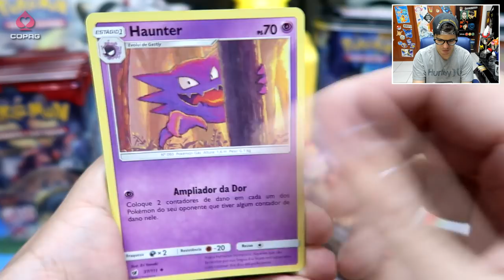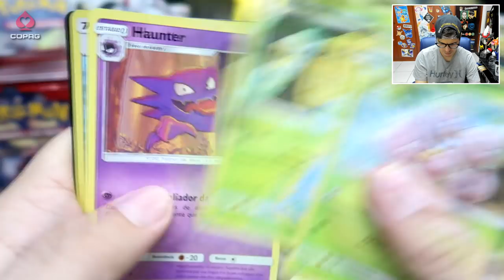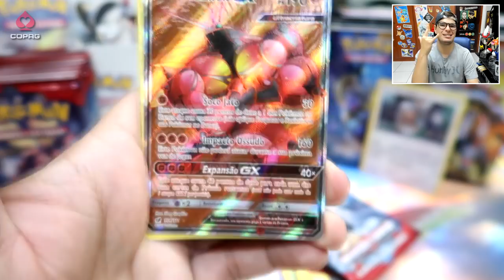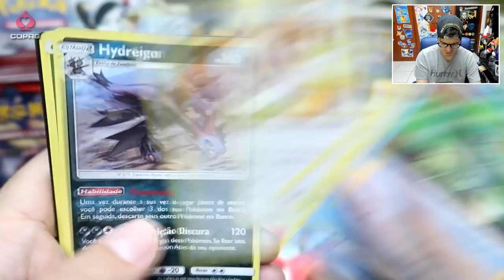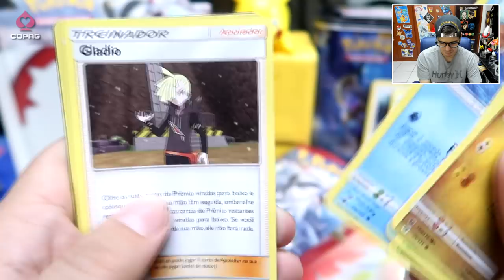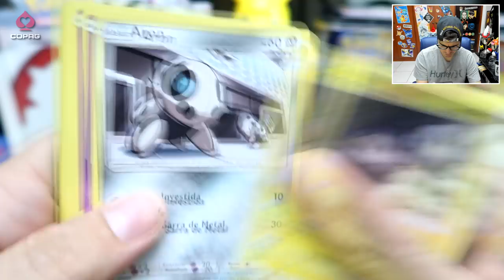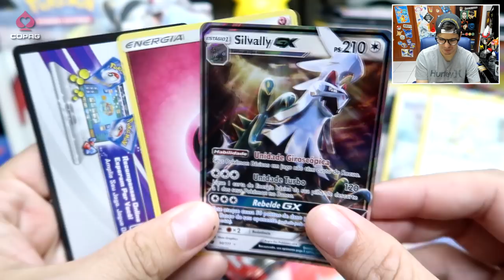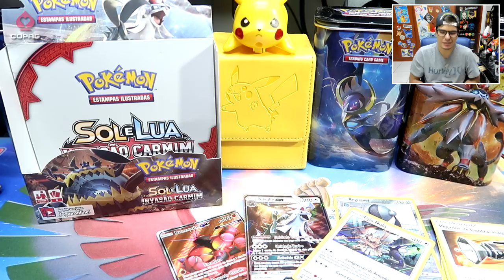UNBOXING Desafio dos Pokétubers! VOU MITAR DENOVO! (COPAG)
Loja Oficial da COPAG, envia para todo o Brasil!

Unboxing do Alex Silva:
Unboxing do Anderson HD:
Unboxing do SharkTuxa: